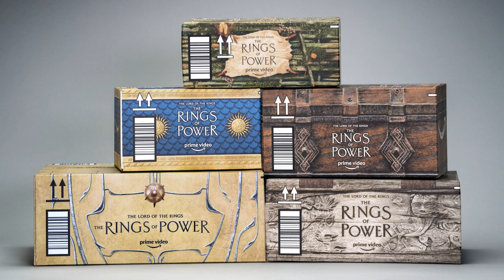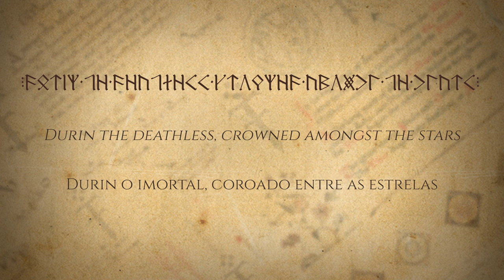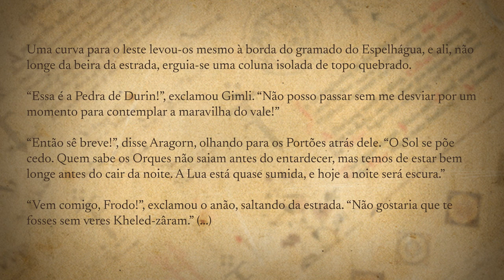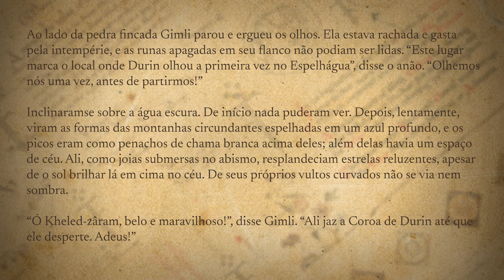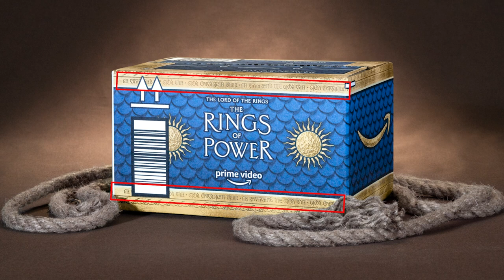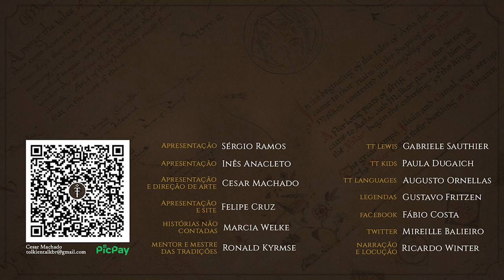Caixas Temáticas de "Os Anéis de Poder" da Amazon | TT Languages 13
Curiosidades e análise linguística das caixas temáticas da série Os Anéis de Poder, lançadas pela Amazon para assinantes Prime.

APRESENTAÇÃO
Augusto Ornellas

CONFIRA TAMBÉM!

MÍDIAS SOCIAIS

TRILHA SONORA

IMAGENS E ARTISTAS:
Caixas temáticas Amazon.com
J.R.R. Tolkien - Portas de Durin, A Sociedade do Anel, cap. "Uma Jornada do Escuro", HarperCollins Brasil

TAGS E HASHTAGS:

Os Anéis de Poder, Prime Video, Amazon, Élfico, Runas, Cirth, Tengwar, Numenor, Tolkien, J.R.R. Tolkien, Tolkien Talk